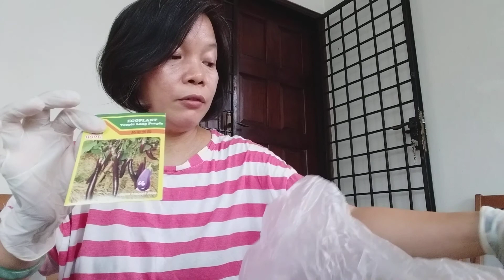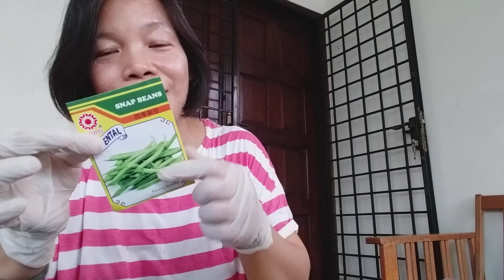KHULASA LETTUCE PLANT SEE HOW KUNG MAPAPALAGO.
khulasa garden babad sa tubig kng mapapalago ba...ung small littuce cutting sta taz binabad ung puno..